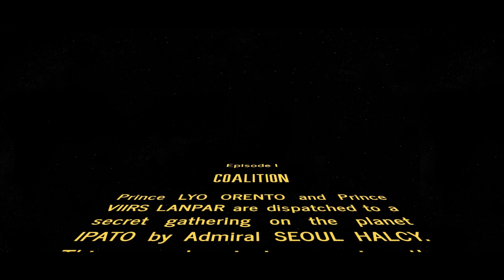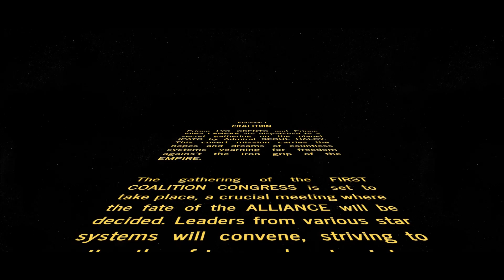Halcyon Redworks Coalition | S2 | E1